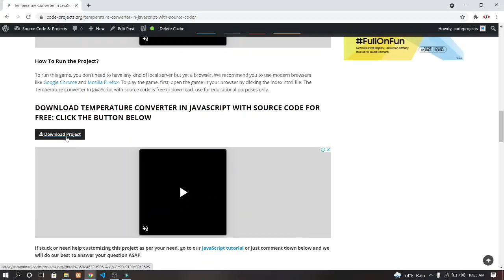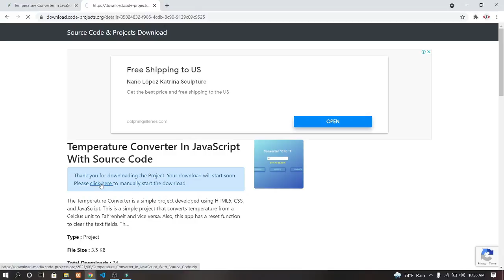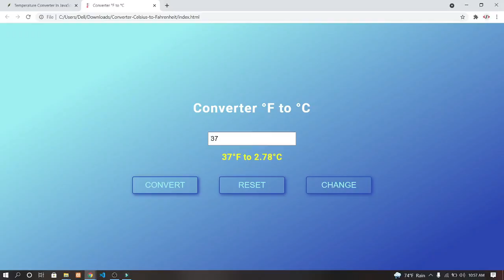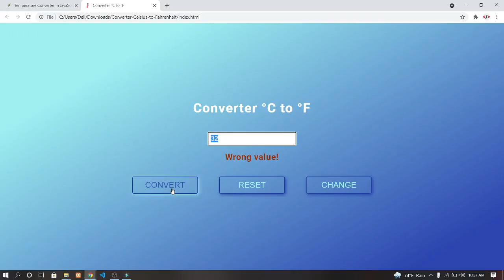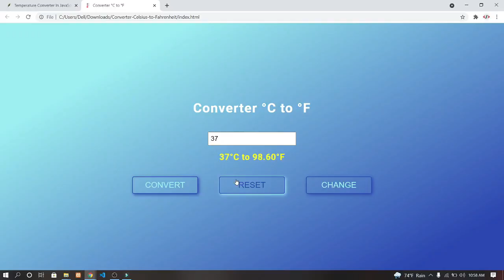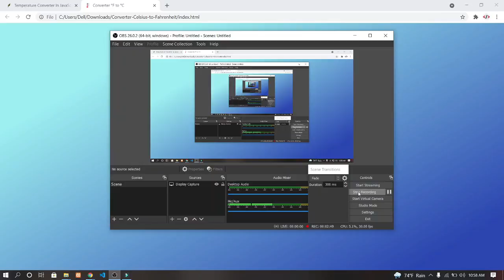Temperature Converter In JavaScript With Source Code | Source Code & Projects